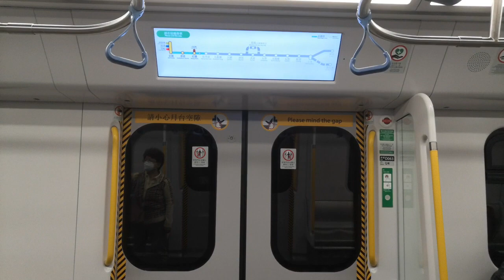東鐵綫 R-Train D061/D063 到達紅磡4台